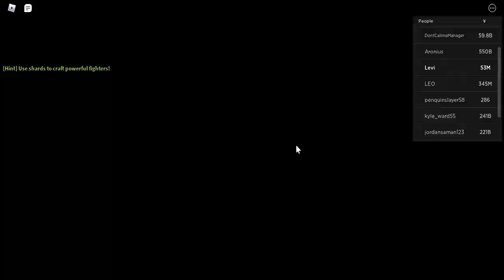Me Getting (walled city )[Mythical] Levi \ Anime Fighters